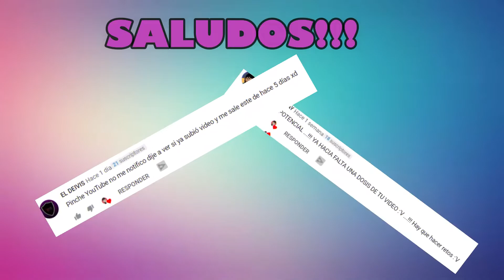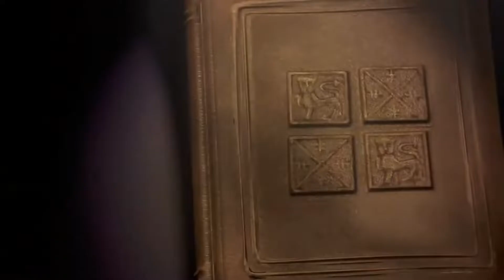ALGUIEN LLAMO A UN EXPERTO? // PUBG LITE // EL TOSSI 2019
Que onda cracks todo piola??!!! hoy les vengo a traer un videaso acompañado de una partidaza!!! donde subo de rango a AS/experto en pubg lite... Espero que les guste y les divierta. LOS QUIERO ♥

DEJA TU LIKE 👍 Y COMPARTE. ESO ME AYUDARÍA MUCHO!!

▬▬▬▬▬▬▬▬▬ INFORMACIÓN SETUP ▬▬▬▬▬▬▬▬▬
CPU: Intel i3 8100
MB: H310m-hdv
GPU: Msi Armor Rx 570 4gb OC
RAM: Ballistix 2x8 (16)
Caja: Lnz lz10 RGB mid tower